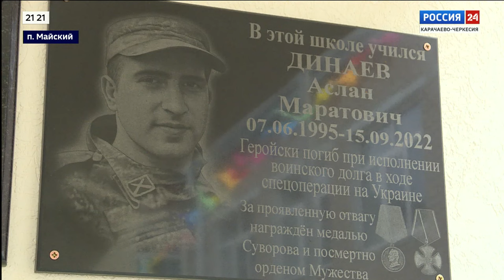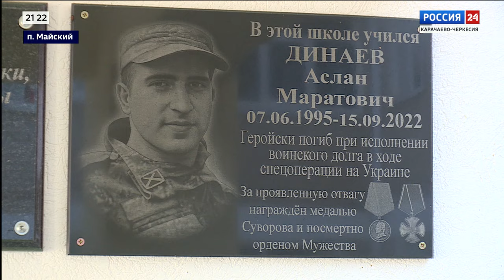"Вести Россия 24" Эфир от 04.05.2024